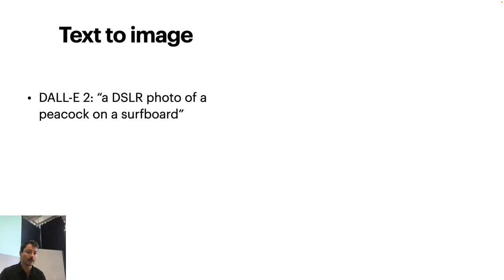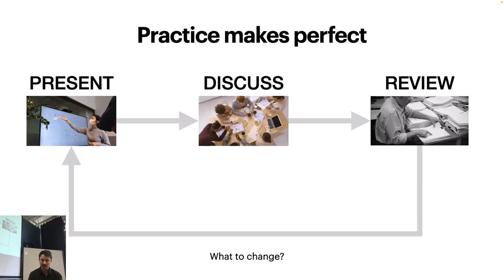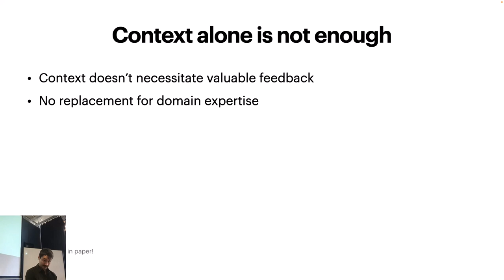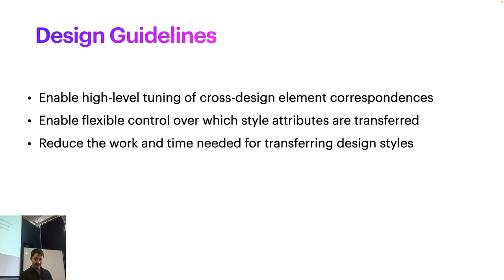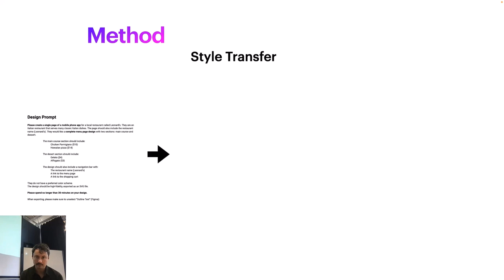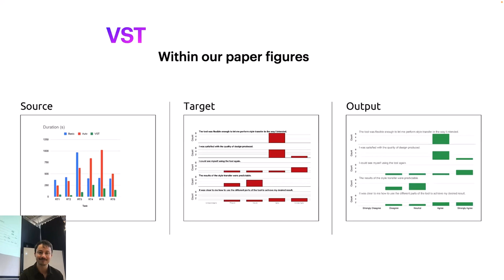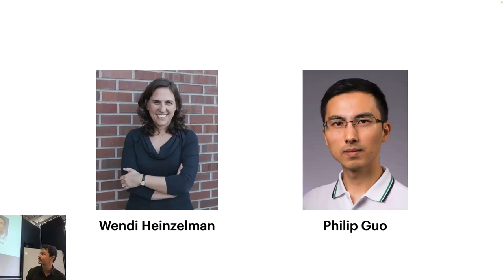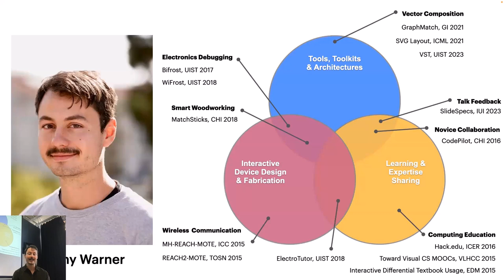Jeremy Warner - Dissertation Talk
Enhancing Visual Media Through Reflection and Composition
UC Berkeley EECS PhD Dissertation Exit Talk

00:09 Björn's introduction
02:23 Talk starts (Intro, Motivation, Outline)
07:33 Reflection (SlideSpecs)
19:08 Composition (GraphMatch, VST)
38:51 Vision (Future Work, Broader Applications)
43:26 Acknowledgements (pt. 1)
48:34 The Serenade to Björn
51:10 Acknowledgements (pt. 2)
54:48 Q & A / Closing

Abstract:

Visual media like images, vector graphics, and presentations are essential to communication and sharing ideas. Artists, designers, and presenters use an iterative process involving composition and reflection that progressively refines their work. While recent years have seen many novel tools to support the initial creation of this visual media, there are rich benefits to supporting the complete process of media creation. The key to supporting these other stages (composition, reflection) lies in providing tools that balance power and creative flexibility. My work explores methods to style and refine visual media from examples and audience feedback, going beyond the creation phase.This talk will focus on techniques for combining automatic styling and feedback systems into the process of visual media refinement. First, I’ll cover SlideSpecs, a system for collecting, aggregating, and understanding presentation feedback to assist author refinements. Next, I’ll present VST, an automation-powered design tool for transferring and mixing styles on vector graphics designs by leveraging cross-design correspondences.